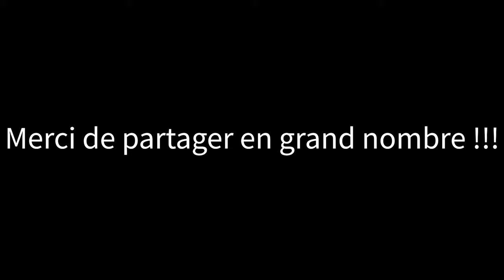L'extérieur de mon sac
Voici tout ce que je porte à l'extérieur de mon sac. Vous allez voir que l'espace disponible à l'extérieur d'un sac n'est pas à négliger!

Video relative au chaussure de rando et au technique de lacage

Mon sac

Thermarest Z Lite
Mousqueton Nite Ize
Attache-bouteille Nite Ize
Sangle Sea to Summit

Mes vêtements

Mes électroniques

Sony ZV-1
Batterie 26800Ah
Batterie anker 13000Ah
Écouteur PowerBeast 3

Pour ma cuicine

Popote Vargo 700Bot
Tasse Vargo
Bruleur BRS 300T
Pierre à feu 2.0 Army
Briquet Bic
Bonbone isobutane
Gourde Camelbak Chute
Filtre à eau Katadine

Autres

Off Tique
Pelle Vargo
Piquet de tente Vargo